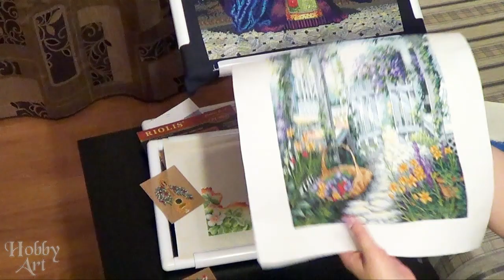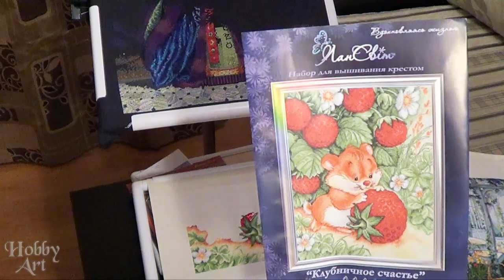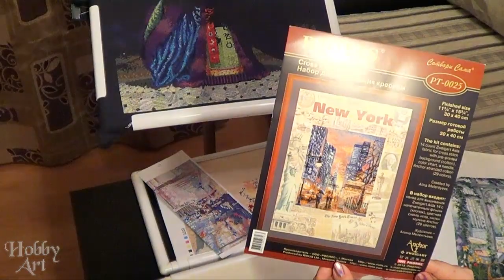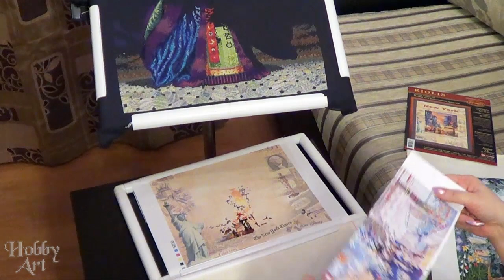Вышивка. Мои процессы. Ноябрь 2015.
Буду рада видеть Вас у себя в гостях